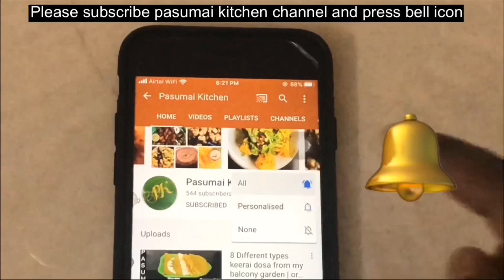Tomato fish curry | Tomato fish curry for beginners | Tomato fish curry in Indian style |Easy recipe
Hi Friends, Good morning! Today I am sharing Tomato fish curry which can be prepared in 20 mins. This is very simple to make for beginners as well. This can be prepared for chapathi, idly, dosa & white rice. Try this recipe once and you love the taste. I hope you like this recipe.
This was really tasty, juicy, and yummy. Please try it out.
Try this recipe in your home and share your feedback in the comments section.